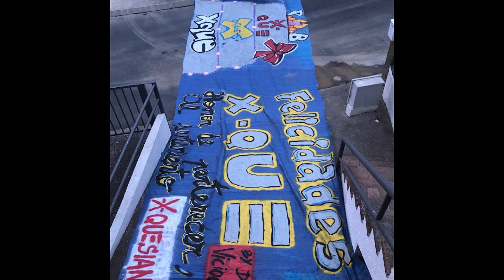Discoteca Plato ( figueres) Dj Pastis Año 9-2-1997